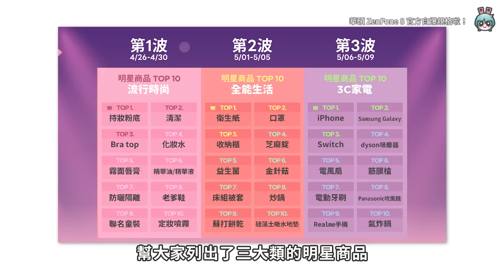華碩 ZenFone 8 系列新機下週登場 規格被官方爆光光？傳 Apple Music 可能要推 Hi-Fi 音質！母親節送禮 LINE 購物有好康！科技小電報 (5/7)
獺友們歐嗨唷～
本週母親節大家怎麼過？
送媽媽的禮物買好了咪～
華碩下週將發表新一代 ZenFone 8 系列手機
但重點規格似乎都被官方自爆光光啦！
Apple Music 愛用者看過來
蘋果可能也要推 Hi-Fi 無損音質囉～

本集科技小電報由 sonyzv1 sonyecmw2bt 拍攝

【製作團隊】
企劃：宇恩
腳本：宇恩
攝影：宇恩
剪輯：靜香
字幕：靜香
監製：蜜柑、宇恩

🔥 熱門影片 🔥
蘋果發表會懶人包！新色 iPhone、新 iPad Pro、AirTag、iMac！Apple TV 4K 也更新了！

iPad Air 4 與 iPad Pro 實際上手比較！螢幕、處理器、喇叭用起來真的有差嗎？

iPad Pro (2020) 開箱！買了它就不用買 MacBook Air 了嗎？

ROG Phone 5 Ultimate 開箱實測！18GB 記憶體是什麼概念？四款熱門遊戲玩起來順嗎？

沒人告訴我 拍剪 4K 影片這麼麻煩這麼花錢阿！理由與心情